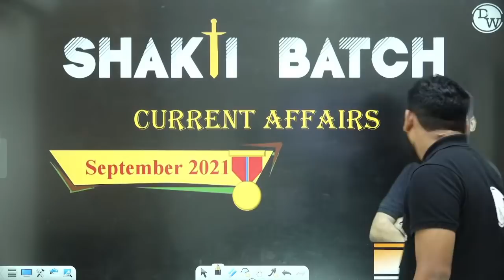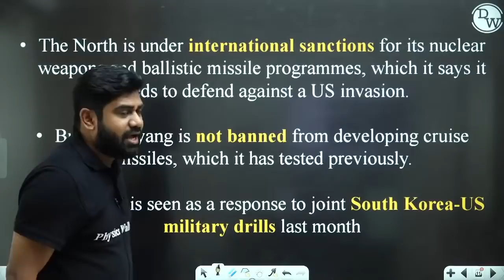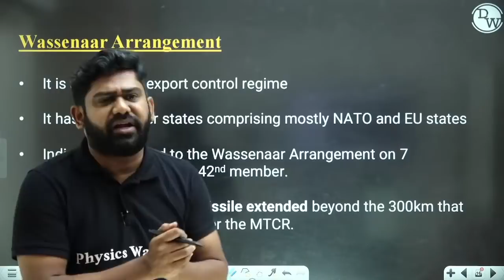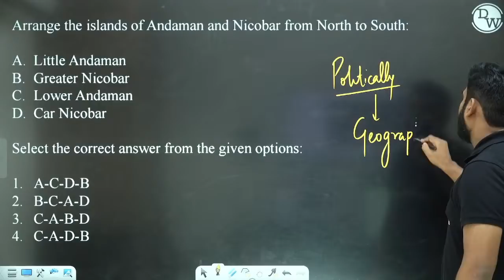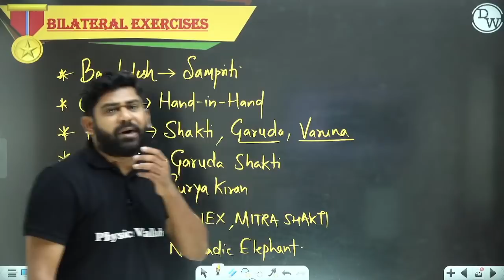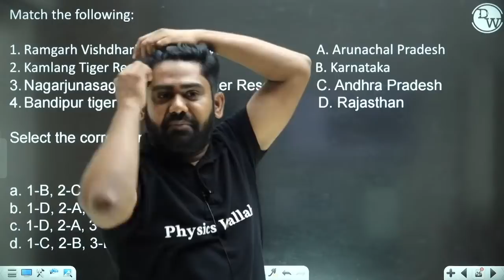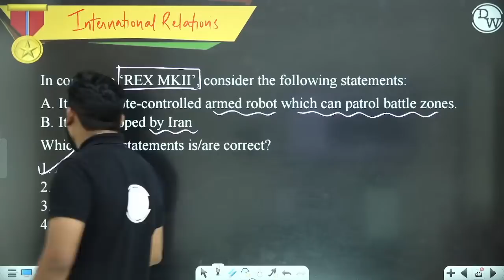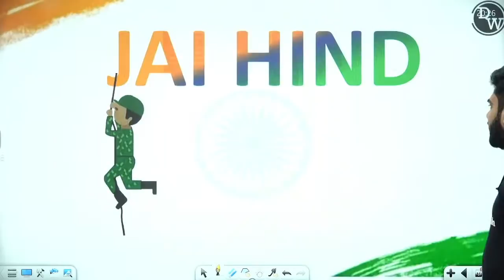CURRENT AFFAIRS - SEPTEMBER 2021 | NORTH KOREA TESTS 1st STRATEGIC CRUISE MISSILE | NDA Crash Course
• 3 classes per day will be held